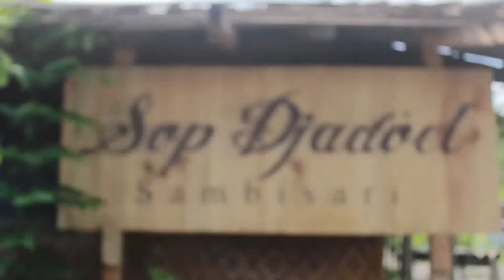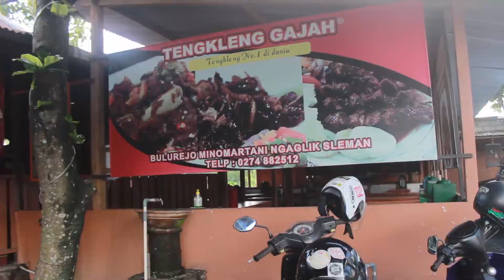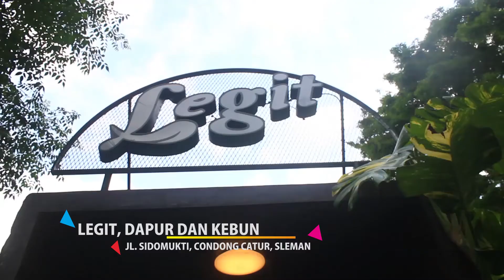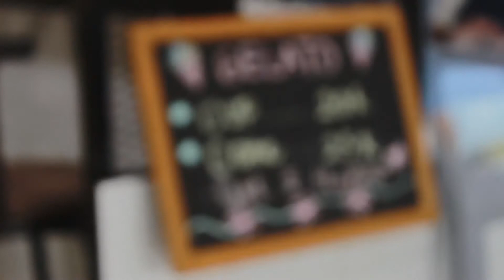5 Kuliner Paling Enak di Sleman, Yogyakarta - Food Fun Vlog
BERBICARA KULINER DI YOGYAKARTA/ MAKA JANGAN LEWATKAN KABUPATEN SLEMAN// SEBAB DISINI KITA AKAN BANYAK MENEMUKAN KULINER YANG BUKAN HANYA ENAK/ TAPI UEEENAAAKK BANGET/ HALAL DAN PASTINYA YANG PALING  REKOMENDED // YUK MARI KITA BAHAS SATU-SATU...

INGIN MENIKMATI SOP DENGAN SUWIRAN  DAGING AYAM / POTONGAN DAGING  SAPI ATAU MAU  IGA SAPINYA? KITA BISA DATANG KE KEDAI SOP DJADOEL YANG TERLETAK DI SEBELAH TIMUR CANDI SAMBI SARI/ KALASAN SLEMAN INI// KEDAI SOP YANG MENYAJI DARI JAM 7 PAGI HINGGA 4 SORE INI MENAWARKAN SENSASI MAKAN SOP  DENGAN KUAH SUSU MURNI/ SELAIN ITU ADA JUGA KUAH DAUN KEDONDONG YANG SEGER BANGET// BUKAN HANYA ITU SAJA DISINI JUGA ADA NASI DJADOEL/ YANG MERUPAKAN NASI GURIH DENGAN LAUK LENGKAP// MULAI DARI AYAM HINGGA LAINNYA// MAKIN LENGKAP SAJIAN KEDAI SOP DJADOEL DENGAN MEMINUM ES DJADOEL/ YANG TERBUAT DARI SUSU MURNI DENGAN ISIAN CINCAU/ DAN KACANG MERAH// HARGA YANG DI BANDROL MULAI DARI 13 RIBU HINGGA 15 RIBU RUPIAH//

MAU MENU TENGKLENG? YUK MARI DATANGLAH KE KEDAI TENGKLENG GAJAH!// EEEITTTSS.. MESKIPUN BERNAMA TENGKLENG GAJAH/ KEDAI YANG TERLETAK DI BULUREJO/ TIRTOMARTANI INI/  TIDAK MENYAJIKAN DAGING GAJAH SEBAGAI MENU TENGKLENG// SEBAB INI HANYA ISTILAH/ DAGING YANG DI SAJIKAN MERUPAKAN DAGING KAMBING DENGAN PORSI JUMBO/ SEHINGGA NAMANYA TENGKLENG GAJAH// ADA 5 VARIAN TENGKLENG YANG DAPAT KITA COBA / ADA TENGKLENG GAJAH ORIGINAL/ TENGKLENG GAJAH DI TONGSENG/ TENGKLENG GAJAH DI GORENG/ TENGKLENG GAJAH SAMBAL BAWANG / DAN TENGKLENG GAJAH KUAH GULE// SEMUANYA NIKMAT DI SANTAP SELAGI HANGAT// HARGA YANG DI TAWARKAN PER PORSINYA 37 RIBU RUPIAH/ ATAU 47 RIBU RUPIAH SUDAH PAKETAN DENGAN NASI DAN MINUMNYA// KEDAI YANG MENYAJI DARI JAM 8 PAGI HINGGA 9 MALAM INI/ MENGHABISKAN 300 SAMPAI 600 KILO TENGKLENG SETIAP HARINYA//

MAU MENU YANG TRADISIONAL/ COBALAH MENCICIPI JADAH TEMPE MBAH CARIK/ YANG SUDAH ADA SEJAK TAHUN  19.50-AN INI// JADAH TEMPE INI MERUPAKAN MAKANAN KESUKAAN SULTAN HAMENKUBOWO KE 9// JADAH MERUPAKAN MAKANAN YANG TERBUAT DARI KETANG YANG DI MAKAN DENGAN TEMPE YANG DI BACEM/ KEDUANYA DI MAKAN BERSAMAAN DENGAN CABAI HIJAU// MEMASAK JADAH TEMPE PUN MASIH MENGGUNAKAN KAYU BAKAR// DAN TEMPE YANG DIGUNAKAN MERUPAKAN TEMPE YANG DI BUNGKUS DENGAN DAUN PISANG// JADAH TEMPE INI COCOK UNTUK DI JADIKAN OLEH-OLEH LHO? HARGANYA MULAI DARI 10 RIBU HINGGA 50 RIBU RUPIAH YANG MERUPAKAN DALAM SATUAN PAKET// KEDAI JADAH TEMPE SUDAH TERSEBAR DI BEBERAPA TEMPAT DI SLEMAN// NAMUN YANG MENJADI PILIHAN REKOMENDASI ADALAH YANG TERLETAK DI KAWASAN KALIURANG INI//

MASIH INGIN BERBURU KULINER DI SLEMAN/ TAPI PENGENNYA DENGAN SUASANA YANG ADEM/ AYEM / TENTREM// YUK MARI KITA BISA LANGSUNG DATANG KE LEGIT DAPUR DAN KEBUN// DIMANA RESTO YANG TERLETAK DI JALAN SIDOMUKTI/ CONDONGCATUR/ SLEMAN MENAWARKAN SENSASI MAKAN LAYAKNYA DI KEBUN YANG HIJAU ROYO-ROYO// MENU ANDALANNYA ADA CEKER SAMBAL MERCON/ KIKIL PETAI SAMBAL HIJAU / LIDAH TUMIS CABAI RAWIT DAN MASIH BANYAK LAGI/ SEMUANYA MENU RUMAHAN// HARGANYA PUN TAK BEGITU MENGURAS KANTONG/ MULAI DARI 7 RIBU HINGGA 60 RIBU RUPIAH// KEDAI INI MENYAJI DARI JAM 11 SIANG HINGGA 11 MALAM// WAKTU YANG PALING PAS UNTUK DATANG KESINI ADALAH SAAT SORE HARI//

HABIS MAKAN MAKANAN BERAT TENTU JANGAN LUPA MENU PENUTUPNYA// NAH DI SLEMAN INI ADA ADEMUY/ SEBUAH KEDAI GELATO YANG MERUPAKAN PRODUK LOKAL YOGYA// DENGAN SLOGANNYA LOKAL/ NATURAL/ DAN HALAL/ GELATO DISINI DI BUAT DARI BAHAN-BAHAN YANG ALAMI DAN DI BUAT SENDIRI// TENTU BUKAN HANYA ITU SAJA/ VARIAN RASANYA PUN BANYAK/ MULAI DARI RASA SEREH/ UBI UNGU/ KACANG MERAH/ JAHE DAN MASIH BANYAK LAGI// KEDAI YANG TERLETAK DI JALAN LEMPONGSARI RAYA/ NGAGLIK / SLEMAN/ INI MENYAJI DARI JAM 8 PAGI HINGGA 9 MALAM// HARGA GELATONYA PUN HANYA 20 RIBU RUPIAH UNTUK UKURAN CUP/ SEDANKAN CONE HARGANYA 25 RIBU RUPIAH//

NAH ITU TADI BEBERAPA REKOMENDASI KULINER DI KABUPATEN SLEMAN YANG DAPAT KAMI RANGKUM// TENTUNYA MASIH BANYAK KULINER DI SLEMAN YANG DAPAT KAMU KUNJUNGI// POKOKNYA WISATA KEMANAPUN AKAN TERASA BELUM LENGKAP KALAU BELUM MENCICIPI KULINERNYA//